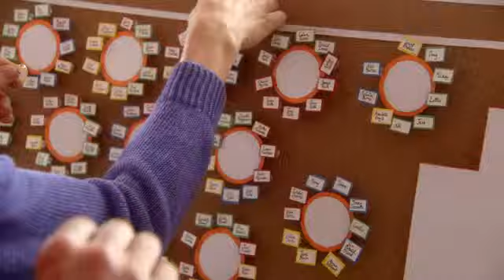What We Did On Our Holiday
Explores the meaning of life and suggests how best to live and love.